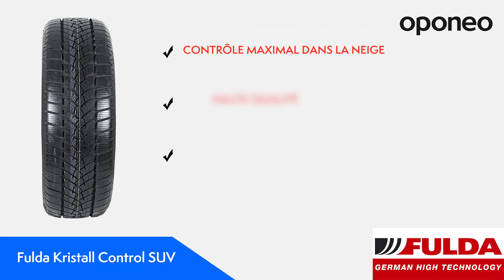Pneu Fulda Kristall Control SUV ● Pneus Hiver ● Oponeo™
Le modèle présenté sera un excellent choix pour ceux qui cherchent des pneus écologiques à bon rapport qualité/prix. La bande de roulement directionnelle est dotée du système SnowCatcher qui améliore le contrôle lors de conduite sur la neige.
Grâce aux rainures ramassant la neige, le pneu tient mieux au sol.
Fulda Kristall Control SUV offre un contrôle maximal dans la neige, une haute qualité et des performances satisfaisantes. La marque Fulda fournit d’excellentes performances garanties par Goodyear et accessibles à bas prix.